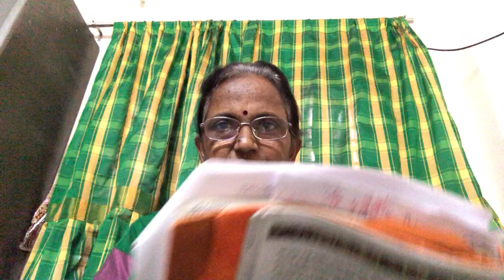class 10 lesson 2 session 3